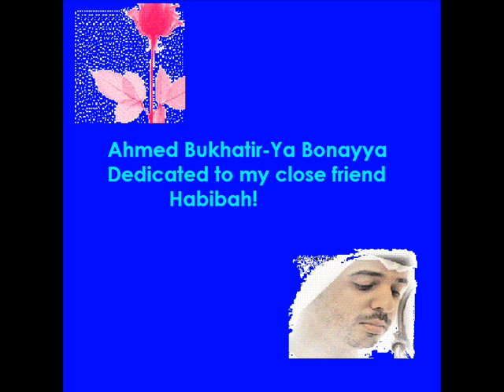Ahmed Bukhatir-Ya Bonayya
A Beautiful Nasheed By Ahmed Bukhatir.